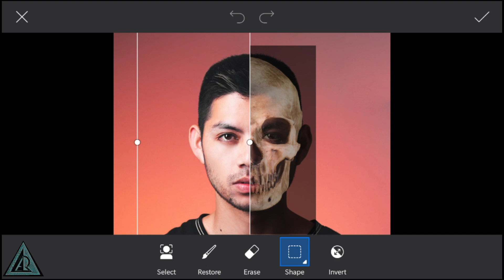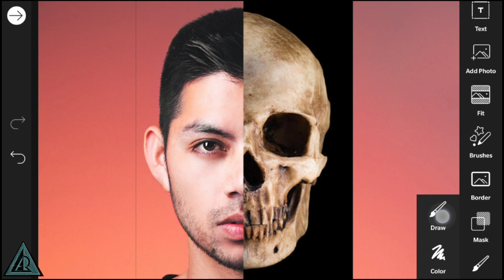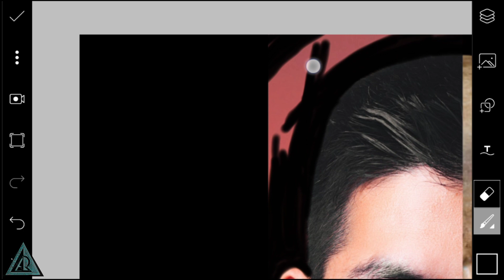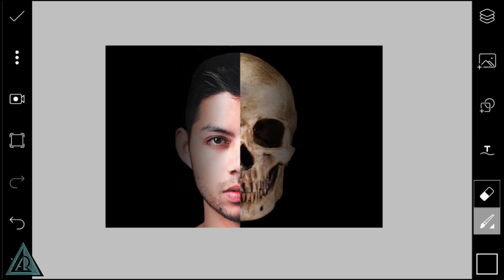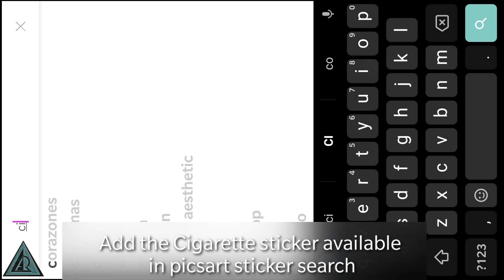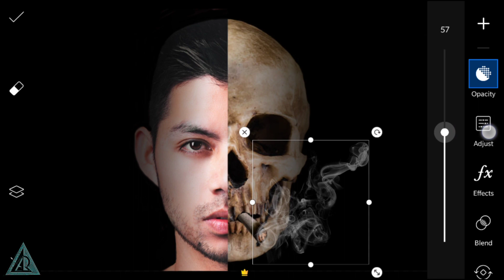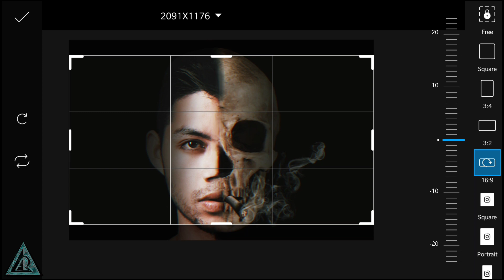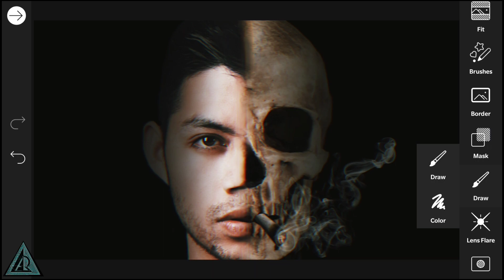Photo manipulation in mobile | Picsart edit | Smoking Kills | Dark tone editing tutorial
This is Photo manipulation tutorial video SmokingKills.
And this is also includes darktone editing and all this are been shown in the video as a tutorial video.
Many things have been shown in this video like matching photo layers, blending photos, blending stickers, Tone editing(darktone), additional effects and these will be helpful for many people.
Concept based editing is made simple and clear with my editing tutorial videos. And this is likely a loss for editors but still I would like to make all these editing videos so that more people would show out themself and encourage our work.
So please encourage me too.